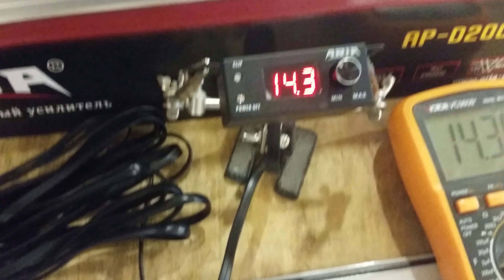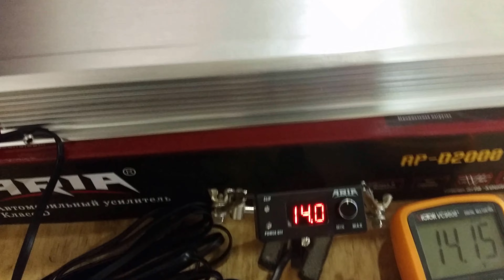Усилитель ARIA AP-D2000 с обновленным регулятором баса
Усилитель ARIA AP-D2000 с обновленным регулятором баса с вольтметром и clip limit и возможностью отключать и включать усилитель.